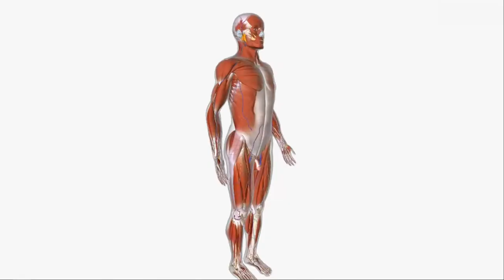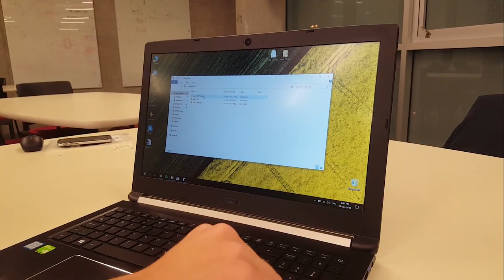01 "Wrist Clicker" - Computer Mouse Adapter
The product grips the mouse from the top and the mouse is stabilized by screws. The user puts their hand on a u-shaped part. The user tilts their wrist to tilt the u-shaped part which has long, thin clicking tools on its bottom that will touch the mouse's left and right clicks.